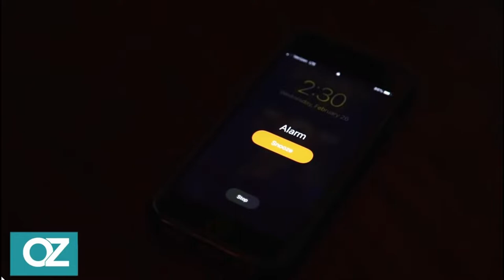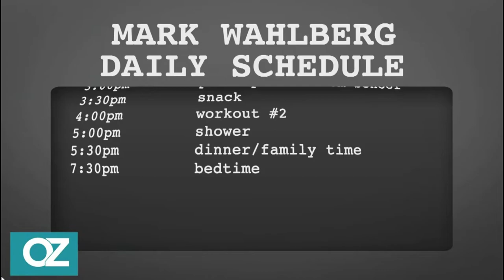F45 Training - Dr Oz & Mark Wahlberg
F45 Training is a 45-minute HIIT workout that will challenge you like never before. The F stands for functional training, a mix of circuit and HIIT-style workouts geared towards everyday movement. 45 is the total amount of time for sweat-dripping and heart-pumping fun. With thousands of exercises in our database and a nearly infinite amount of combinations, members will almost never take the same class twice. F45 Training is here to bring you the world’s most innovative workout. Team Training, Life Changing!

WHY F45'S FUNCTIONAL FITNESS FORMULA WORKS
• 45 Minute Unlimited Group sessions
• Personal Training quality sessions
• Nutritional Guidance
• Community   👬
• F45 CHALLENGE = Accountability
• HRM Technology
• High Intensity Interval Training (HIIT)
• Innovative Everchanging Workouts
• Scalable Workouts

MEASURABLE RESULTS!!
Our unique blend of HIIT workouts for ANY fitness level, powerful strength movements and circuit-style training

GUARANTEED TO HELP YOU
• Burn body fat
• Build strength & lean muscle 💪
• Improve your stamina